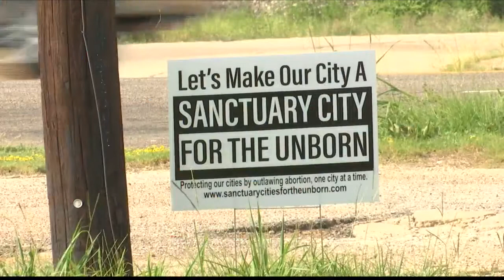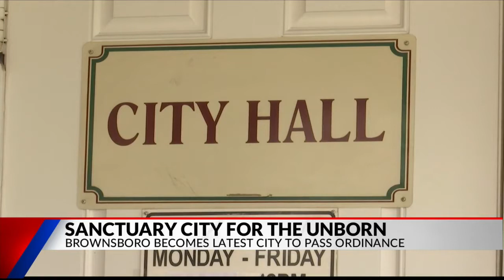Brownsboro becomes 13th East Texas town to ban abortion